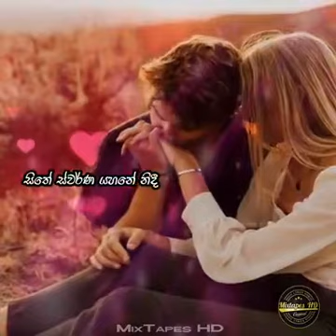Aasha nirasha mauo ආශා නිරාශා මැවූ